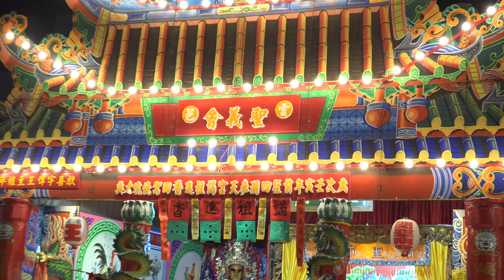入紅壇 雲邑聖義會關聖帝君前往雲林四湖參天宮謁祖進香回駕過爐祈福遶境大典 主轎 陪駕官 台中東隆宮 五福大帝 2022/06/18